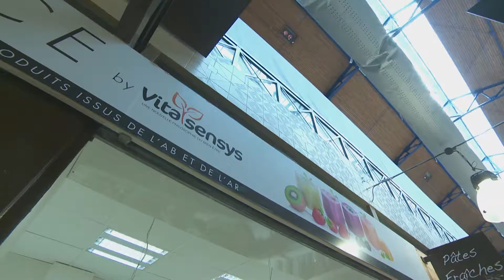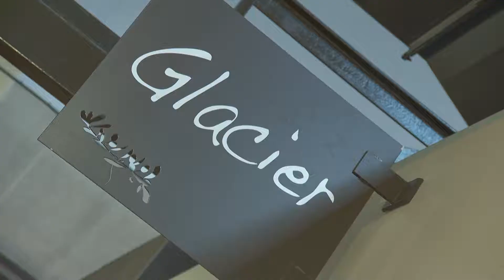Marché Condamine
The most picturesque attraction is the daily morning Condamine Market located Place d’Armes near the Port Hercule. It’s a colourful Provençal market and centre of Monégasque life with local specialties to sample or buy. The open-air market features fresh fruit, vegetables and flowers, and the covered market offers butchery, fishmonger, bakeries and much more.